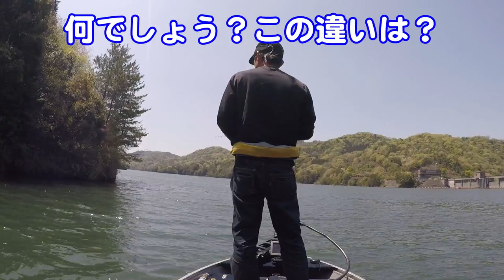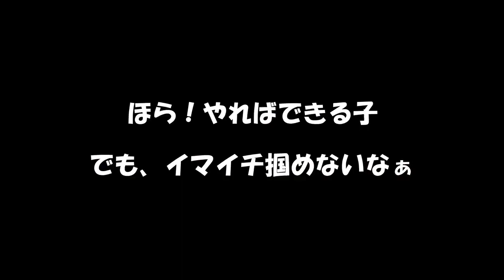くらチャンネルの危機？！バス釣り 中山川ダム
今回は、中山川ダムに行ってきました！
めっちゃ釣れるって聞いてきたのですが・・・・

いや、釣れましたよ・・・
いや～ほんと良く釣るわ～

くらチャンネルをよろしくお願いいたしますｗ